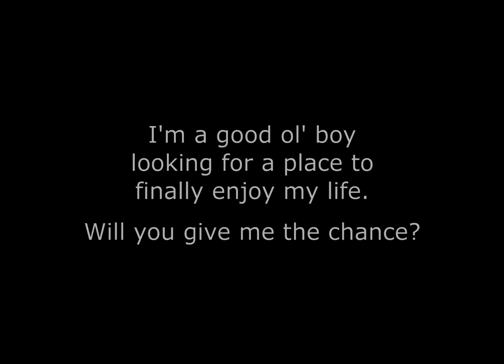Final Hunter Video avi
Hunter is available for adoption through Above and Beyond English Setter Rescue. He is a sweet, loving boy seeking his Forever Family!